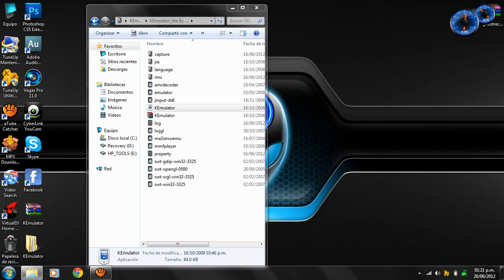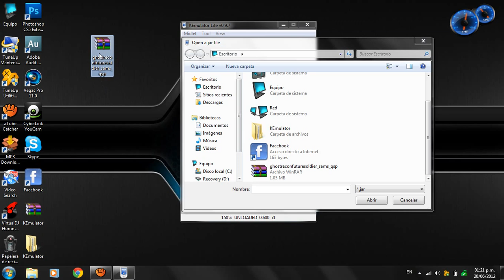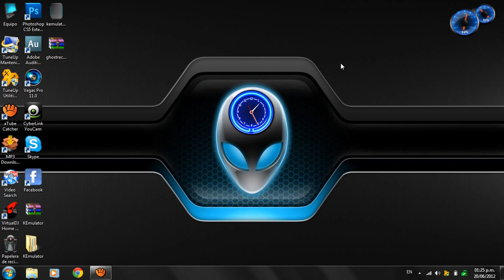como jugar juegos java de celular en la pc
Hey youtuberos bienvenidos aqui esta una herramienta que seguramente la necesitaras algun dia en tu vida

juegos,progamas y mas.